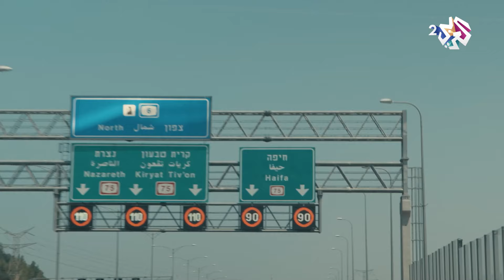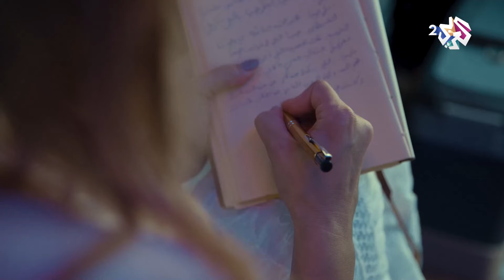مشوار ستي مع دلال أبو آمنة | حيفا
تزور الفنانة دلال أبو آمنة في هذه الحلقة من مشوار ستي مدينة حيفا التي تعتبر ثالث أكبر المدن الفلسطينية وأكثرها شهرة قبل النكبة الفلسطينية، وتعد واحدة من عواصم الفن في فلسطين التاريخية.